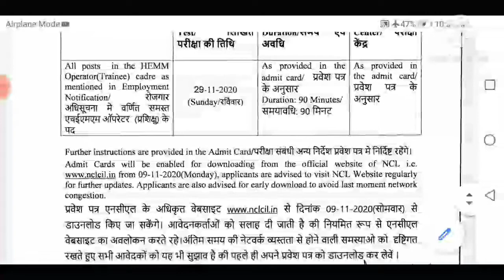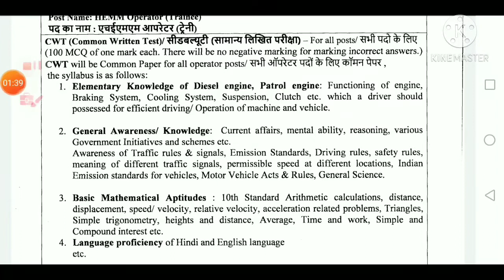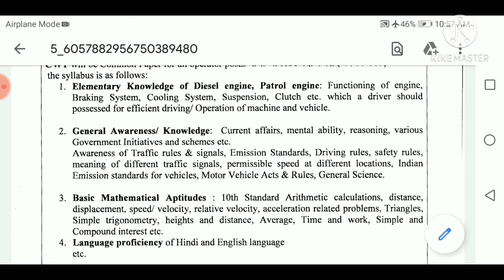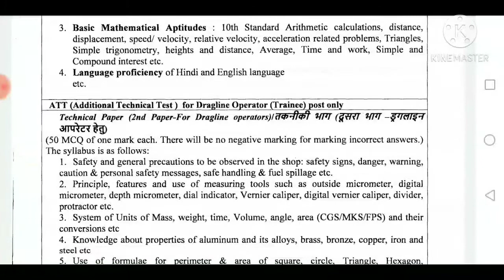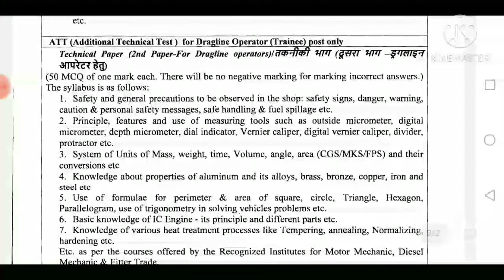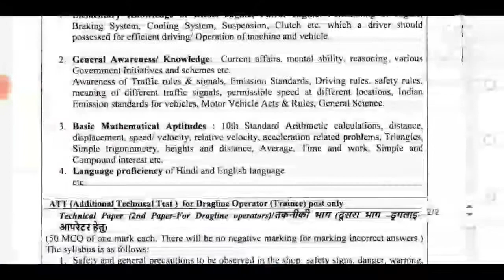NCL Hemm operator exam date 2020|NCL Hemm operator admit card 2020| NCL Syllabus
Facebook group- ITI TECHNO IS LIVE

NCL SYLLABUS 2020,nclncl exam date 2020,ncl hemm operator exam date 2020,ncl hemm exam date 2020,ncl admit card,ncl admit card 2020,ncl admit card hemm operator 2020